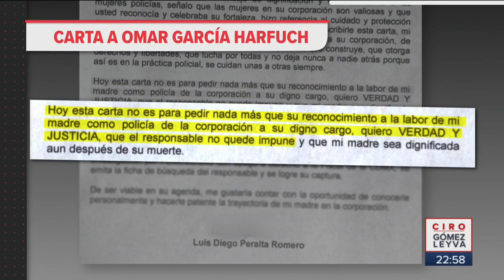Hijo de mujer asesinada por policía escribe a García Harfuch | Noticias con Ciro Gómez Leyva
Luis Diego Peralta, el hijo de una mujer policía asesinada  en la CDMX por otro elemento de seguridad, escribió una carta a Omar García Harfuch.